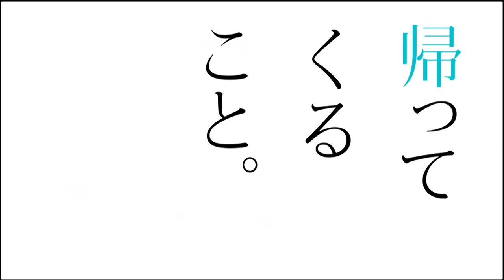Charlotte Episode 12 PV